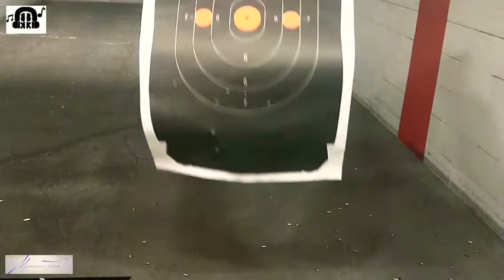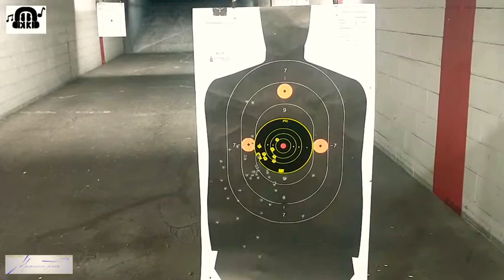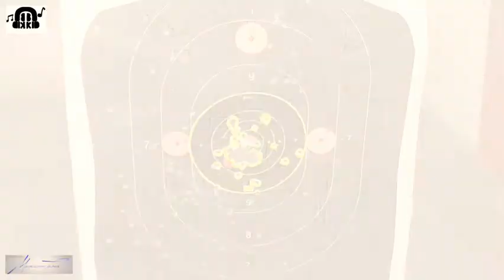First Time Running Vortex Venom Optics On Canik Rival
Well time to take the Caniks out with the Venom Optics. Try not to laugh to hard. It's my first time using optics on 🔫

(Date Night) Learning Recoil Stabilization -

(Date Night 2) Learning How To Grip And Aim -

(Date Night 3) Learning Sight Alignment & Sight Picture -

Bought My Wife Her First Firearm -